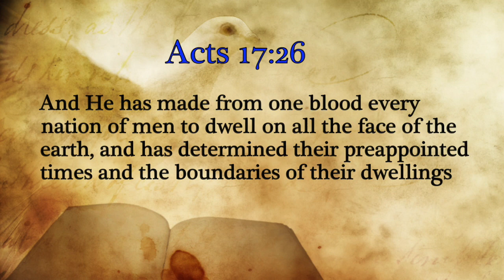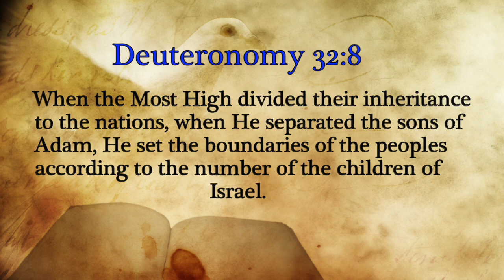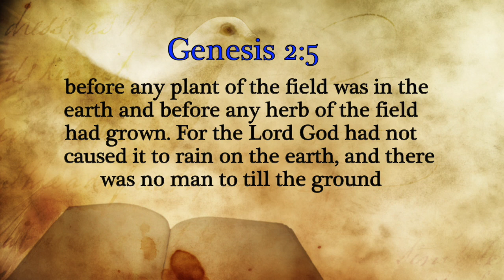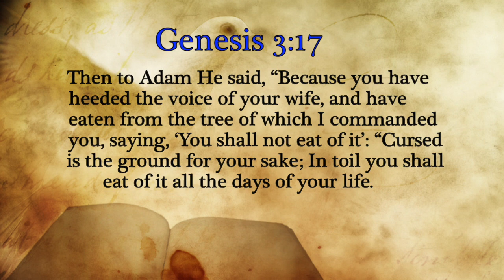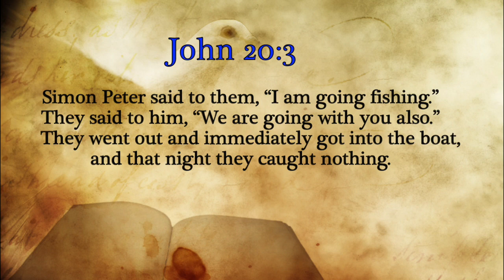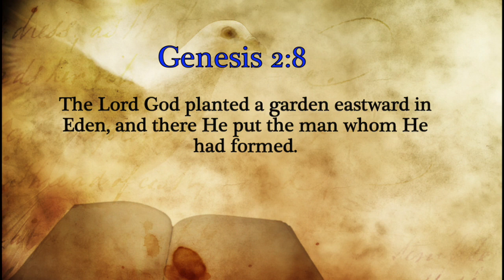Vision By Design | March15th 2015